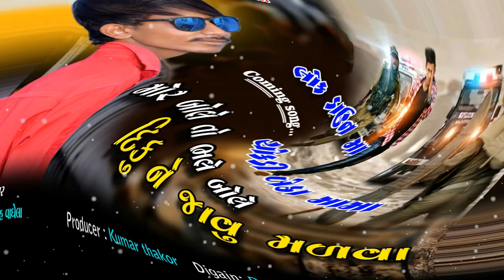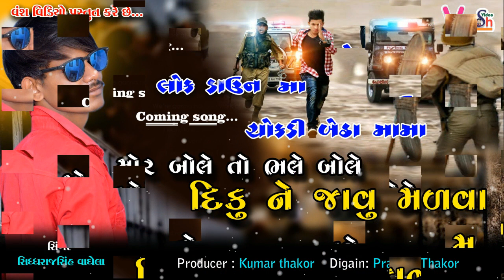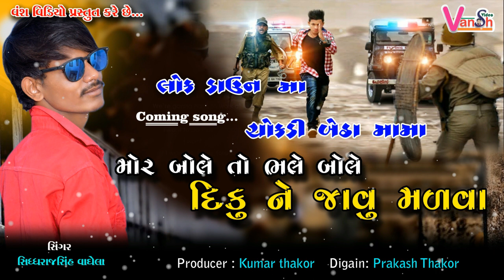CHOKDI BETHA MOMA MOR BOLETO BHALE BOLE DIKUNE JAVU MALVA || SINGAR_SIDHDHRAJSINH_VAGELA